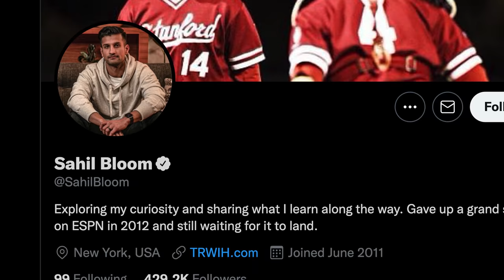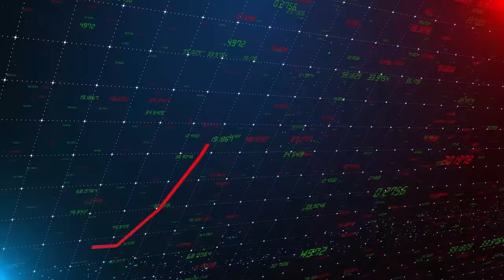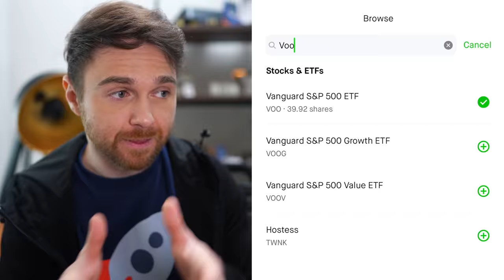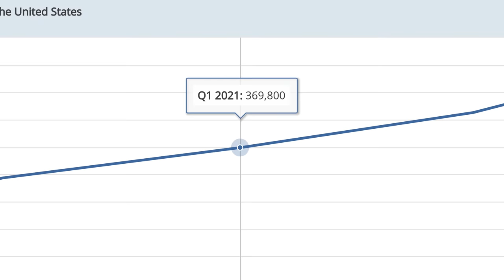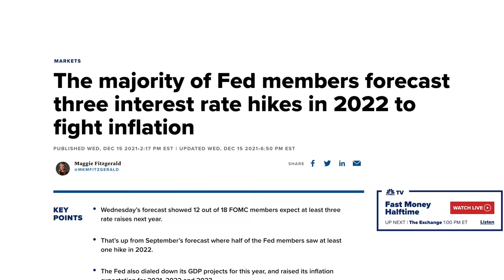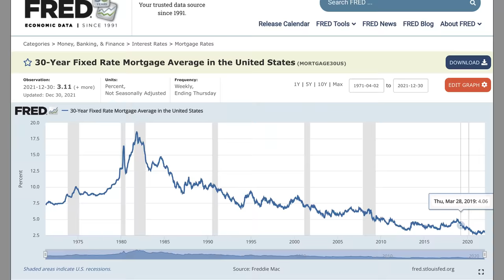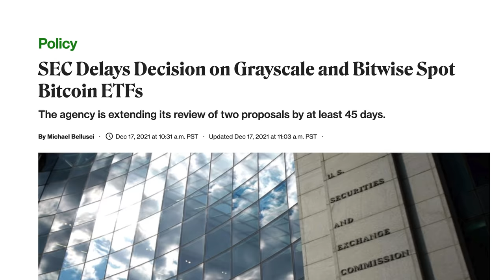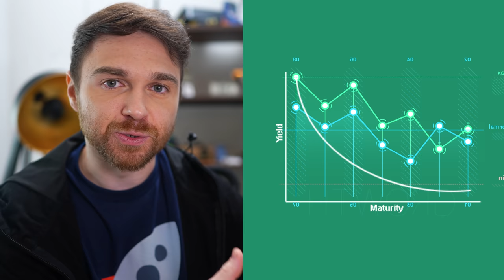How I'm Investing In 2022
My 3 major market predictions for investors in 2022

In today’s video I wanted to share my millionaire investing strategy for 2022. I’ll share with you my best guess what I think will happen to asset prices across stocks, real estate, and the crypto markets (Bitcoin & Ethereum) and then I will refer to this video at the end of this year in December of 2022 to see how well I did.